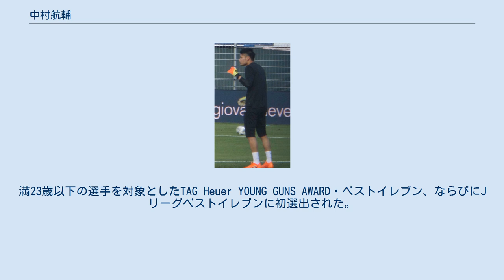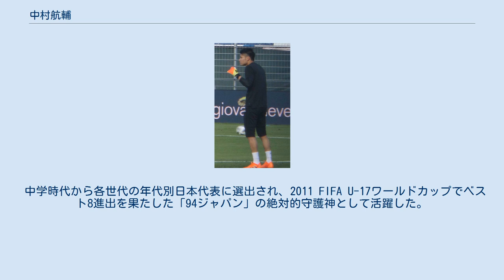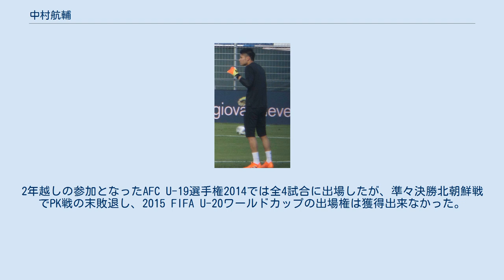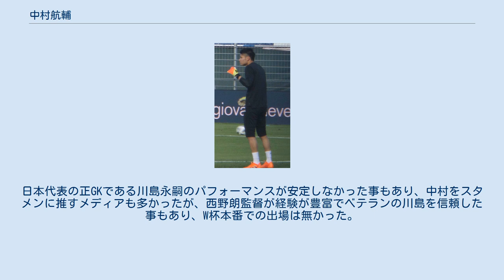中村航輔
中村 航輔（なかむら こうすけ、1995年2月27日 - ）は、東京都北区出身のプロサッカー選手。
プリメイラ・リーガ・ポルティモネンセSC所属。
日本代表。
 柏レイソル 小学校1年生の時に地元・北区のコアラSCでサッカーを始めた。
当初は様々なポジションでプレーしていたが、2002年日韓共催ワールドカップでドイツ代表のオリバー・カーンの活躍を見てゴールキーパーに転向した。
小学校5年時から柏レイソルの下部組織に加入し、2013年に同期の秋野央樹、小林祐介、木村裕と共にトップチームへ昇格したが前年の第36回日本クラブユースサッカー選手権 (U-18)大会直前に右腕を骨折して以来負傷が続き、出場機会は得られなかった。
 アビスパ福岡 2015年、J2・アビスパ福岡へ期限付き移籍。
第10節ジュビロ磐田戦で移籍後初出場を果たす。
しかし負傷が続いたが、第24節大宮アルディージャ戦からスターティングメンバーに定着した。
同年のリーグ戦では、2010年以降J2で1,000分以上出場したゴールキーパーの中でトップとなるシュートセーブ率87.3%を記録。
J2リーグ月間MVPを受賞した9月以降は、出場した全12試合のうち9試合を無失点に抑えた。
最終順位は得失点差で自動昇格圏に届かず3位に終わったが、J1昇格プレーオフでもビッグセーブを連発し、クラブ5年ぶりのJ1復帰に大きく貢献した。
 柏レイソル復帰 2016年、アビスパ福岡への期限付き移籍期間が満了し、J1・柏レイソルへ復帰した。
前年まで正GKを務めていた菅野孝憲が京都サンガF.C.へ移籍したこともあり、開幕からスターティングメンバーに定着すると、シーズンを通じて安定したパフォーマンスを続け、同年のJリーグ優秀選手賞を受賞した。
 2017年はリーグ戦全試合に出場し、5月には福岡在籍時以来2度目の月間MVPを受賞。
満23歳以下の選手を対象としたTAG Heuer YOUNG GUNS AWARD・ベストイレブン、ならびにJリーグベストイレブンに初選出された。
 2018年シーズンでは、5月20日の第15節名古屋戦で、後半アディショナルタイムに名古屋FWジョーと交錯して頭からピッチに転落、担架で搬送され、脳震盪と頚椎捻挫と診断され入院した。
ワールドカップ直前の試合だったため、本戦メンバー入りが危ぶまれたが、無事メンバー入りを果たした。
しかし、ワールドカップによる中断期間明けの7月18日に開催された第16節FC東京戦で、61分にFC東京MF東慶悟のグラウンダーのクロスに対し反応した際、ゴール前につめていたFC東京FW富樫敬真の膝が中村の頭部に激突、中村はそのまま意識を失い負傷退場、病院に緊急搬送され脳震盪と診断された。
その怪我の影響で3ヶ月半の離脱となったが、11月3日の川崎戦で復帰を果たした。
 2019年シーズンは、福岡時代以来のJ2でのプレーとなったが41試合に出場。
リーグ最少失点に抑え柏のJ1昇格に貢献した。
また日本代表復帰も果たした。
シーズン終了後には、韓国代表の キム・スンギュの加入が発表された事により、海外クラブや川崎への移籍が噂されたが、新体制発表会で中村の名前が発表された。
チーム初戦となるプレシーズンマッチのちばぎんカップ ジェフユナイテッド市原・千葉戦で負傷し、右外側ハムストリング肉離れと診断された。
その後のルヴァンカップ第1節のガンバ大阪戦やリーグ開幕戦の北海道コンサドーレ札幌戦は出場できなかったが、コロナ禍による中断明けの7月4日第2節からベンチ入り、7月18日第5節からスタメン復帰となった。
しかし9月5日第14節清水エスパルス戦にて負傷し途中交代。
シーズン二度目の離脱を余儀なくされ、その後の2020年の出場は無かった。
 ポルティモネンセSC 2021シーズンより、プリメイラ・リーガ(ポルトガル1部)のポルティモネンセSCへ完全移籍。
初の海外挑戦となった。
 中学時代から各世代の年代別日本代表に選出され、2011 FIFA U-17ワールドカップでベスト8進出を果たした「94ジャパン」の絶対的守護神として活躍した。
 2012年には飛び級...